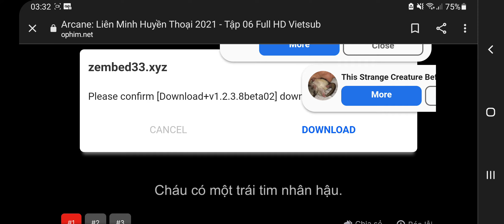Arcane/ Poro and Heimerdinger are so cute